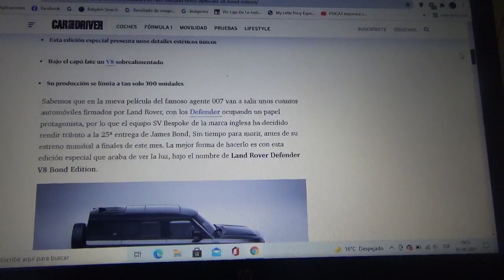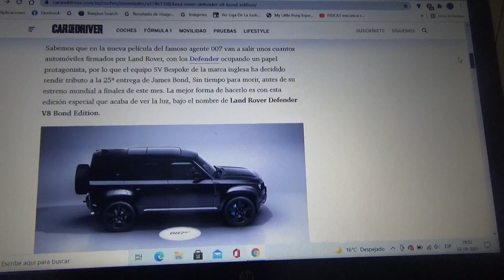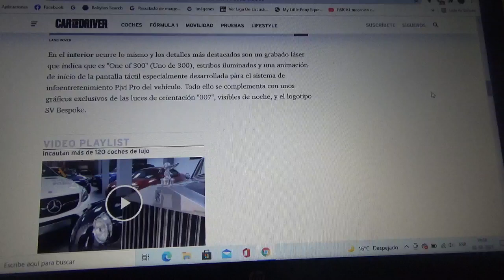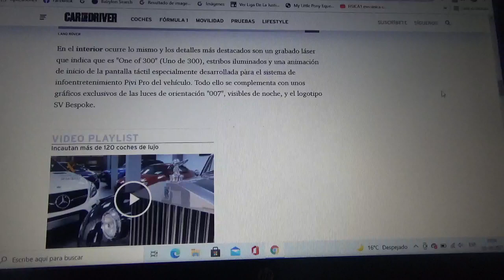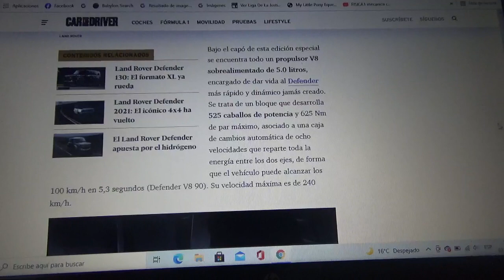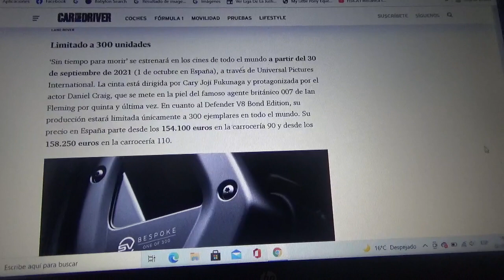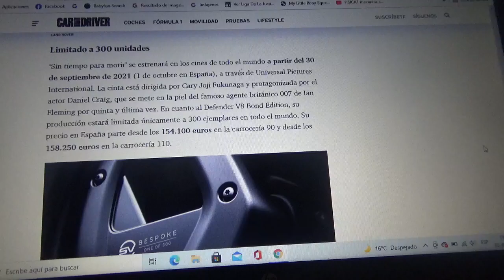Land Rover Defender V8 Bond Edition información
En este vídeo les cuento sobre esta exclusiva y especial versión del 4x4 inglés que rinde honores a la nueva película de James Bond 007 No Time to Die que se estrenará a fines de este presente mes de Septiembre